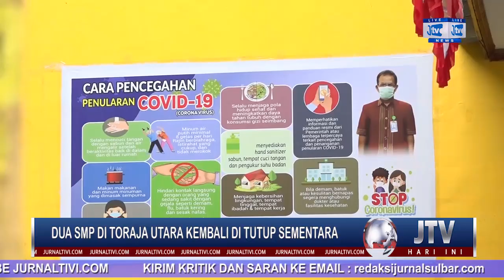DAMPAK COVID-19, DUA SMP DI TORAJA UTARA KEMBALI DI TUTUP SEMENTARA